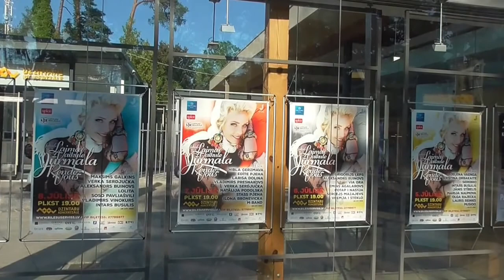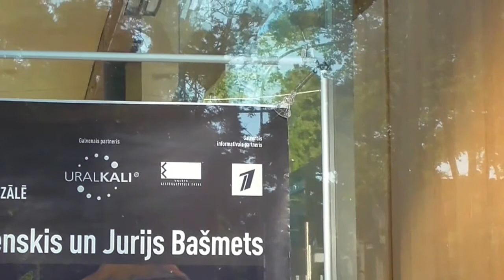ЮРМАЛА! ЖАРА И МОРЕ!